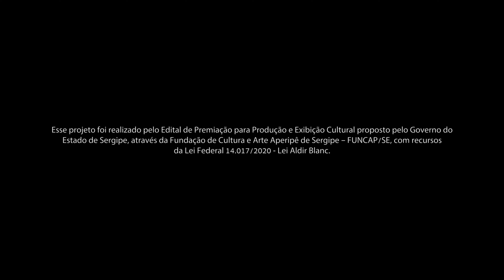Edelson Pantera nas Minas Gerais (Videoclipe)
"Edelson Pantera nas Minas Gerais" é uma música de Dami em homenagem ao cantor e compositor Edelson Pantera lançada em 2021 no álbum "Um Som". Neste videoclipe é apresentada uma versão da música ao violão solo.

Direção, câmera e edição: Felipe Moraes
Produção: Artur Barreto
Iluminação: Gladson Galego
Som: João Mário

"Esse projeto foi realizado pelo edital de premiação para produção e exibição cultural proposto pelo governo do estado de Sergipe, através da fundação de cultura e arte Aperipê de Sergipe FUNCAP/SE com recursos da lei 14.017/2020 Lei Aldir Blanc."